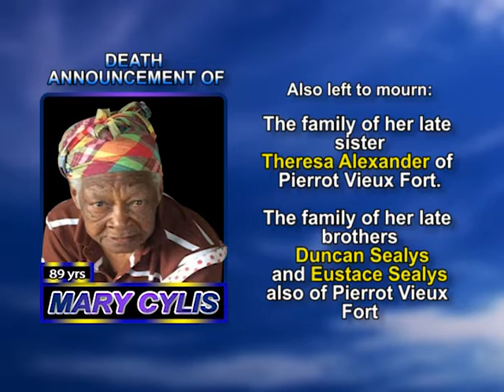Mary Cylis long